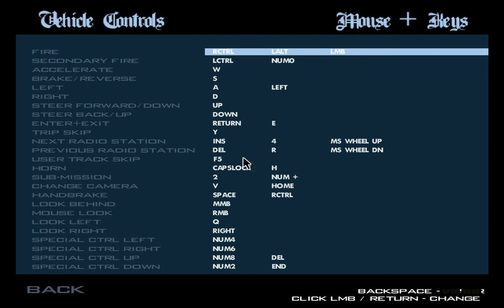Grand Theft Auto: San Andreas #3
Big Smoke eating some chicken while we fight the Ballas. XD